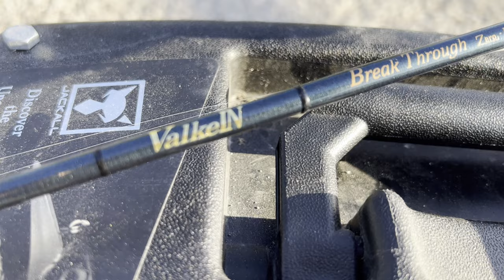TROUT AREA, scopriamo il lago a vista al SISTORICCIO di Alife (CE)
In questo video, vi porto in una battuta di pesca a TROUT AREA e andiamo ad Alife, in provincia di Caserta, dove è stato attivato il lago a vista al SISTORICCIO.

00:00 introduzione
01:26 lo spot di pesca
02:34 la mia attrezzatura da pesca
03:27 in pesca con cattura
04:10 la trout area in Italia
05:30 continuano le catture
06:40 la trout area, indicazioni generali
11:00 cattura con crank a vista
12:30 conclusioni finali
❤️ La COMMUNITY degli appassionati di pesca❤️

-- PLAYLIST interessanti
🎥 Ecco qualche esempio per partire su Youtube: